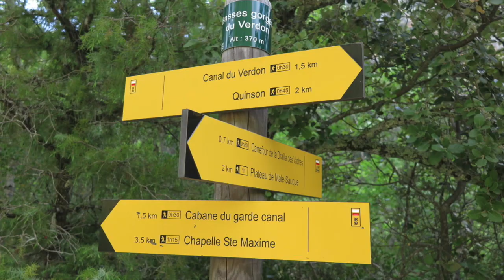VERDON basses gorges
Cette vidéo traite de VERDON basses gorges